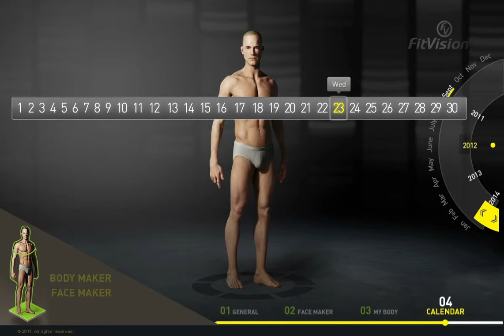Dreamsoft R&D project, new interface for FitVision 3D human body configuration software